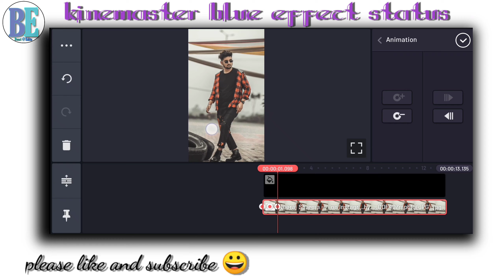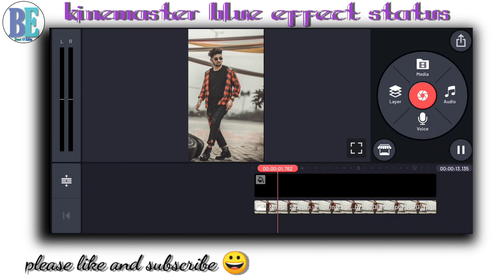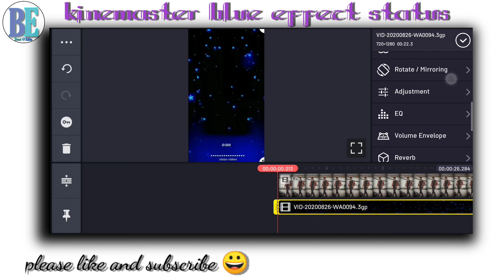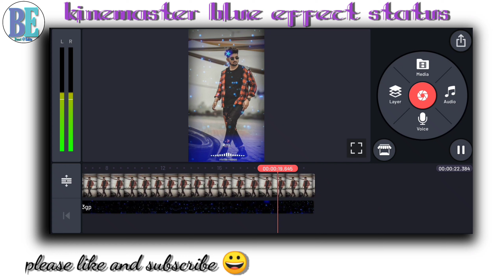Kinemaster Blue Effect Status Tutorial Kinemaster Blue Effect Amazing WhatsApp Status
Kinemaster Blue Effect Amazing WhatsApp Status

I Hope You Guys This Video Is Very Helpful For You

INJOY (°∆°)

                               👉{Beast Editz}👈